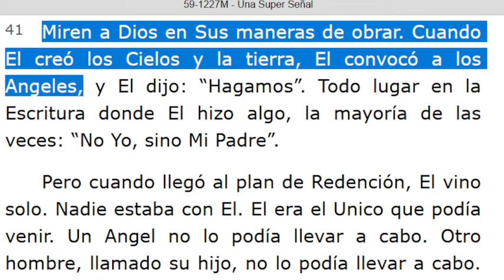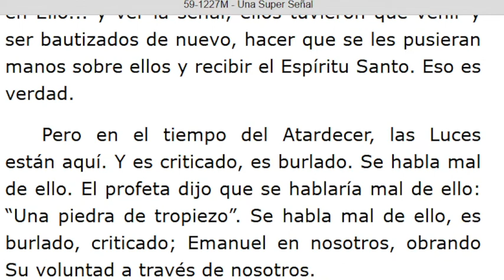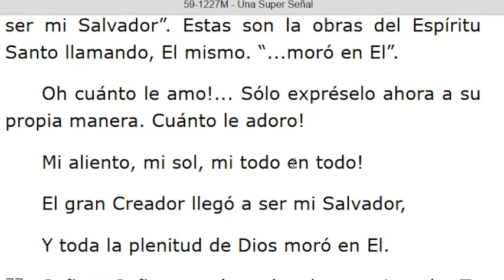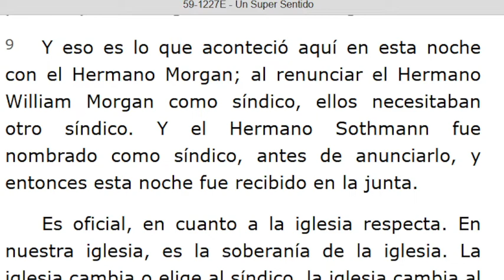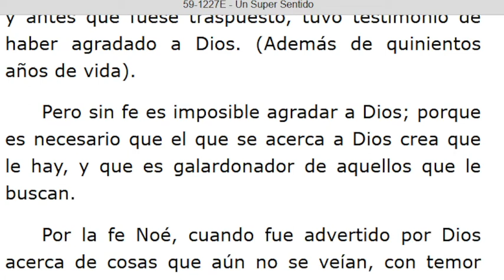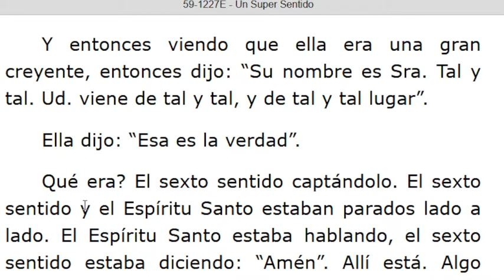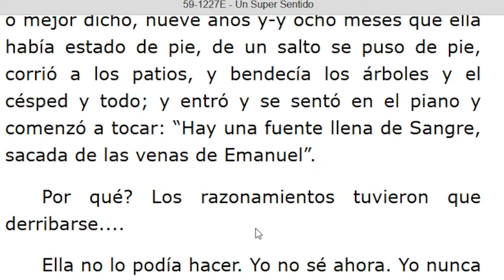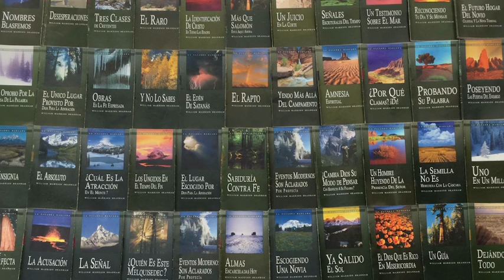LECTURA DE LOS MENSAJES DEL PROFETA !!ELIAS!! WILLIAN MARRION BRANHAM DESDE EL AÑO 1947 Hasta 1965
J e r e m i a s   50:
28. VOZ DE LOS QUE HUYEN  y ESCAPAN DE LA TIERRA  DE BABILONIA, PARA DAR EN SION LAS NUEVAS DE LA  RETRIBUCIÓN DE JEHOVÁ NUESTRO DIOS, DE LA VENGANZA DE SU TEMPLO.

=== INICIA: UNA SUPER SEÑAL - 59-1227M. Párrafo: 41...TERMINA Párrafo: 86.
=== INICIA: UN SUPER SENTIDO - 59-1227E...TERMINA Párrafo: 70...